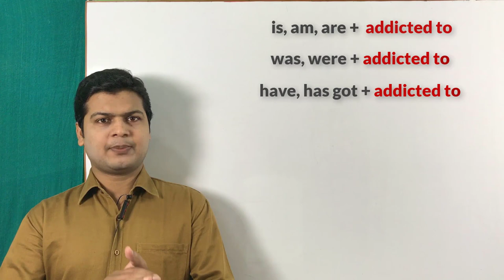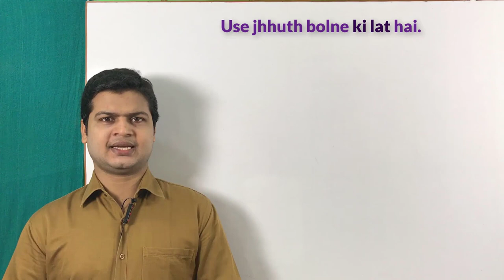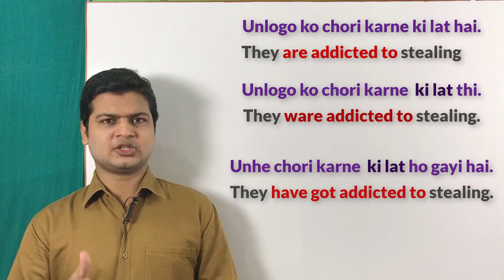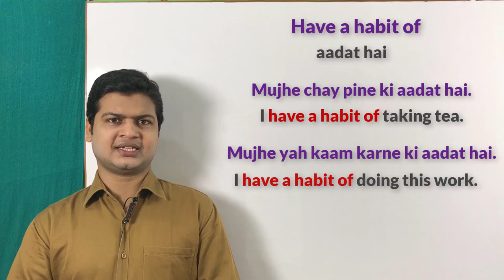Use of is addicted to, was addicted to, has got addicted to | use of have a habit of in English.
Website Linkl

Is addicted to (लत है)
Was addicted to (लत थी)
Has addicted to (लत हो गई है)

Friends जब कहना हो कि लत हो गई है, लत थी, लत है इसके लिए आप
Has addicted to (लत हो गई है) इन structures का use करके अपने sentences को बोलेंगे

उसे शराब पीने की लत है
He is addicted to drinking wine.

उसे शराब पीने की लत थी
He was addicted to drinking wine.

उसे शराब पीने की लत हो गई है
He has addicted to drinking wine.

 उसे झूठ बोलने की लत है
He is addicted to lying .

उसे झूठ बोलने की लत थी
He was addicted to lying .

उसे झूठ बोलने की लत हो गई है
He has addicted to lying .

नेता लोगो को बेईमानी करने की लत है
Leaders are addicted to cheating .

नेता लोगो को बेईमानी करने की लत थी
Leaders were addicted to cheating .

नेता लोगो को बेईमानी करने की लत हो गई है
Leaders have addicted to cheating .

उसे चोरी करने की लत हो गई है
He has addicted to stealing .

उसे चोरी करने की लत थी
He was addicted to stealing .

उसे चोरी करने की लत है
He is addicted to stealing .